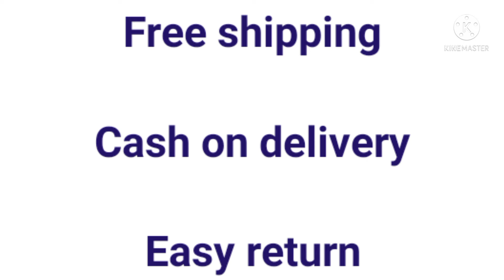Two tone sana silk sarees | cod | free shipping | whatsapp no:9003172746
Cotton sarees
Catton saree patterns
Bandhai silk saree
Bandhani daily wear saree
Kanjeevaram silk sarees
Georgette sarees
Silk saree
Lycra cotton saree
Lycra blend saree
Soft sana silk saree
Sana silk saree
Chiffon saree
Banarasi saree
Satin sarees
khadi cotton
khadi cotton silk
uppada cotton tissue sarees
Tissue sarees
chiffon silk sarees
# chiffon cotton sarees
Kurti with coat
Maternity kutti
Feeding kurti
Gold plated jewellery
Bangles & bracelet
Earings & studs
Necklace & chains
Toe rings
Oxidised jewellery
AD jewellerys
Acrylic wallClock